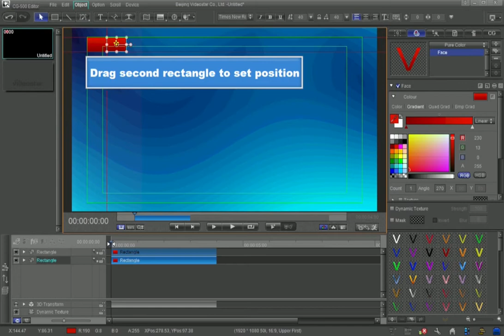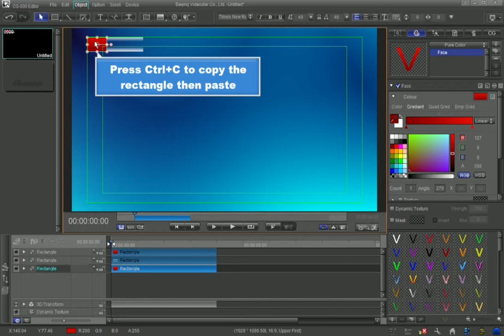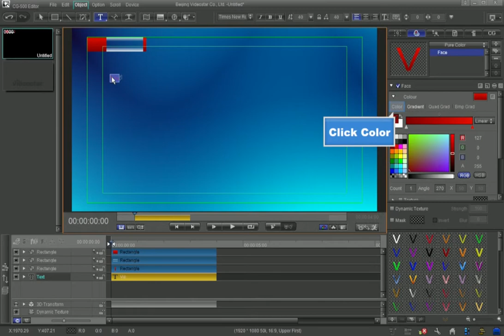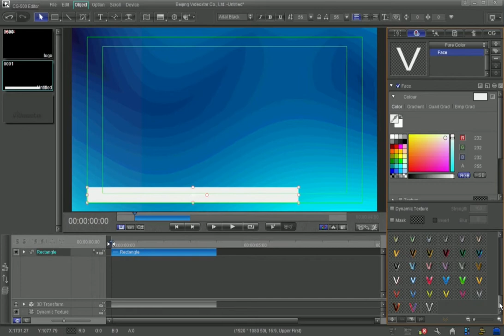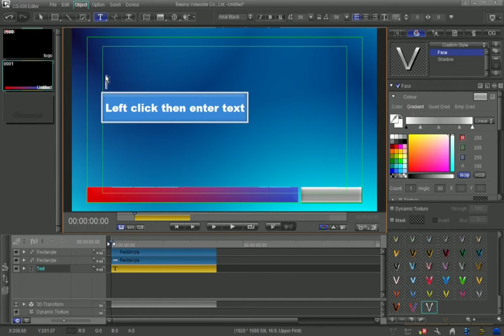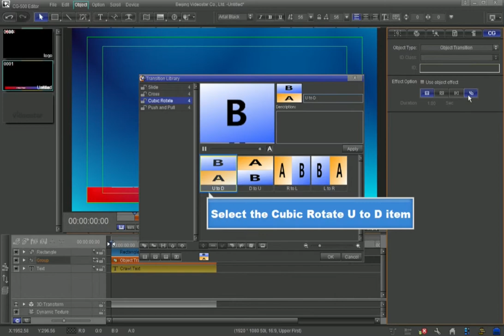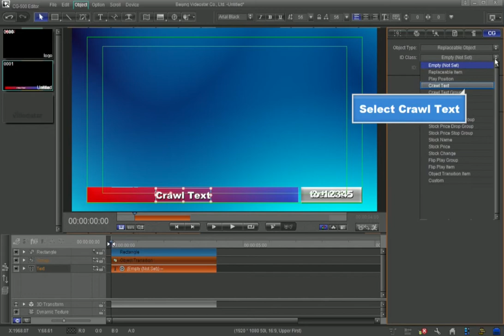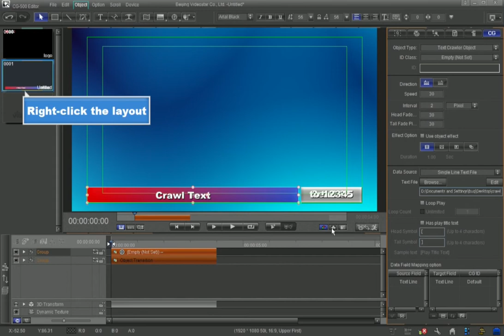datavideo CG-500 HD/SD Graphics & Character Generator tutorial 4-11